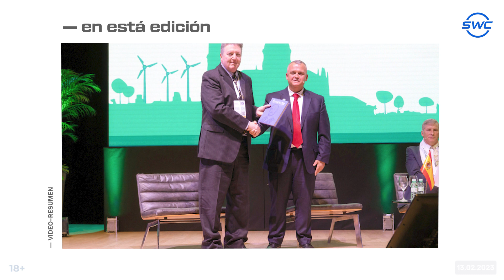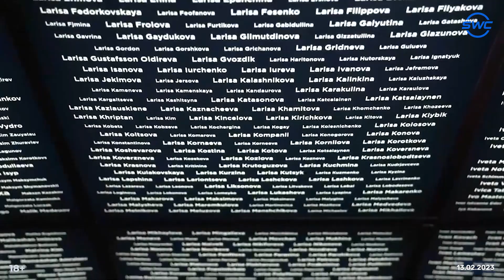SWC | Resumen 284 | Ecosistema de Emprendimiento Social Sky World Community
❗️ Puede unirse al proyecto de uST en el sitio web de Sky World Community